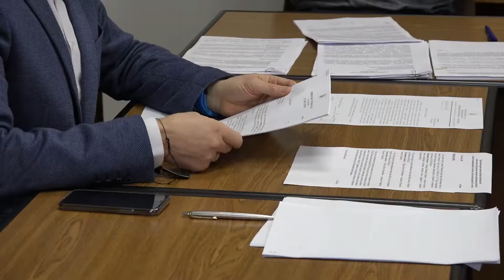Які питання розглядали учасники комісії з питань захисту прав людини?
25 лютого відбулося засідання постійної комісії з питань захисту прав людини, законності, правопорядку, розвитку місцевого самоврядування, Регламенту, депутатської діяльності та етики.